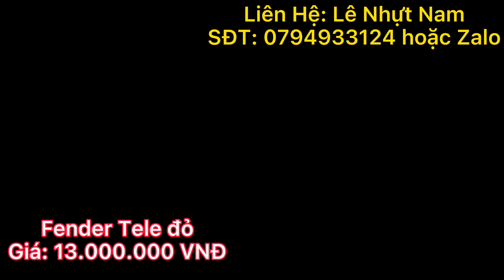Em giới thiệu ít cây Fender Japan cho mọi người lựa chọn 1 cây để kịp chơi tết ạ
✅ Kênh nhạc cụ Secondhand Japan.
✅ Nơi có thể giúp cho mọi người tìm được những cây đàn đã qua sử dụng với giá rất mềm và chất lượng tốt trong tầm giá sở hữu.
✅ Cam kết chất lượng đúng như miêu tả. Hổ trợ bảo hành hoặc sửa chữa nếu cần thiết.
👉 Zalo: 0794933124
👉 Địa chỉ SHOP nằm tại Quận Ninh Kiều, tp. Cần Thơ
👉 Tham gia Group trao đổi và mua bán nhạc cụ toàn quốc